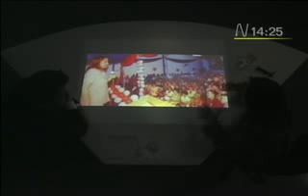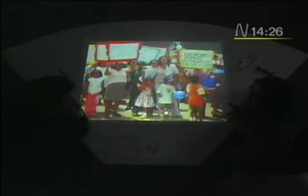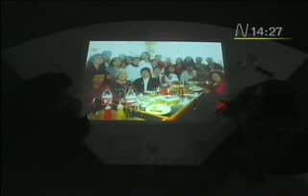Entrevista en 2 a la N (3)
En una amena entrevista, conocemos un poco más de la vida de Rosario Sasieta.